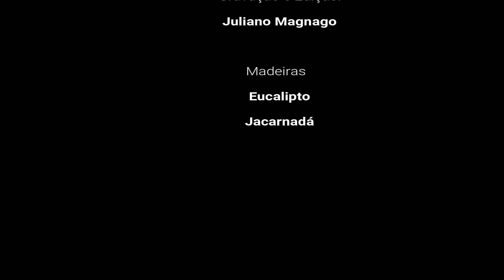Pilão Torneado, Madeira de Eucalipto e Jacarandá. DIY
Madeiras usadas
Eucalipto e Jacarandá